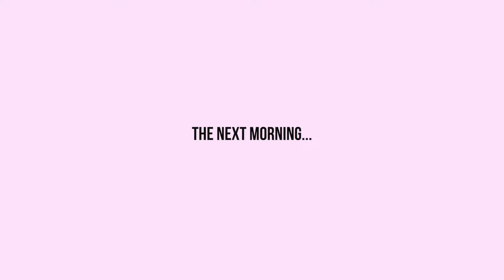DAYS IN MY LIFE | Easter Sunday, Nail Appointments, & Cook With Me.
Hey Loves join me for a few days in my life! This week Y’all come along with me for Easter Sunday, The Easter bunny comes to surprise Khloe and Kenai with their Easter baskets, we cook out at my parent's as well as having a egg hunt🐣I have a couple Nail appointments which I loved the results of how the sets came out!🥰And I cook tacos with you all for taco Tuesday🌮

🛍SHOP MY FAVE AMAZON PRODUCTS🛍
(Wig Is Also Linked Here)